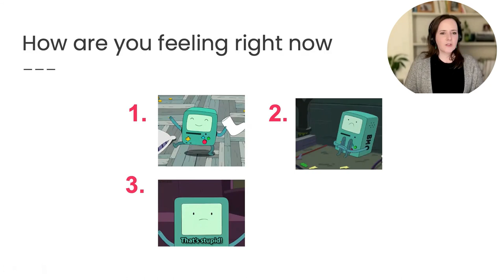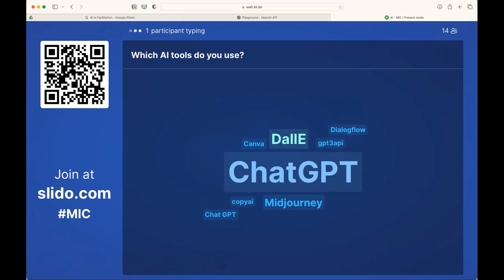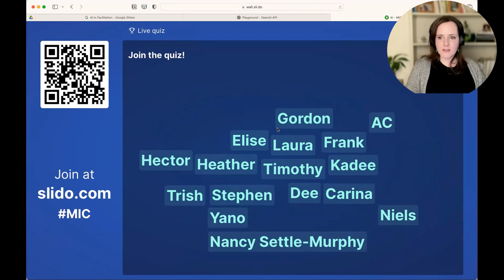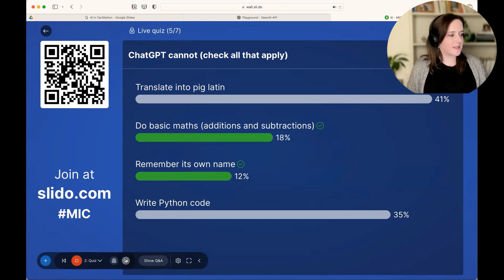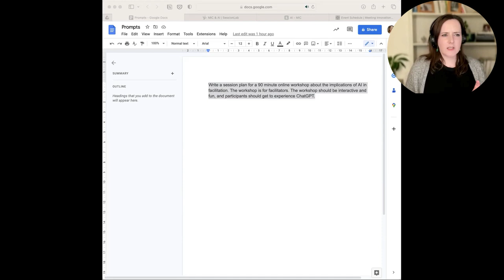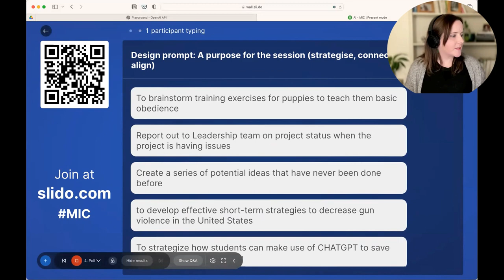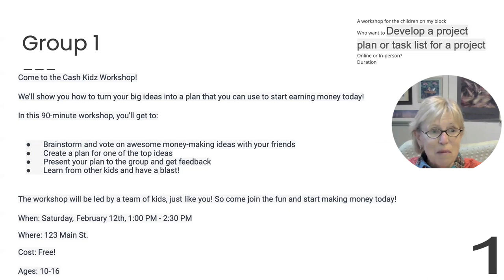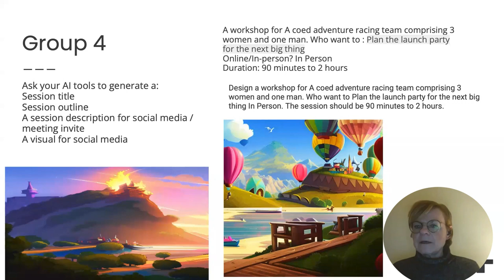AI in Facilitation with Marie Dubost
Meeting Innovation Community Event held February 2023 featuring Marie Dubost

Contents:
01:46 - Intro
06:46 - Your Relationship &amp; Feelings About AI
14:41 - AI Knowledge Test
33:15 - Quick Playground Demo
36:01 - Creating Prompts
40:30 - Instructions to Small Teams
43:24 - Workshops via AI in 20 min
54:30 - Use Cases for Facilitators
01:00:42 - Closing